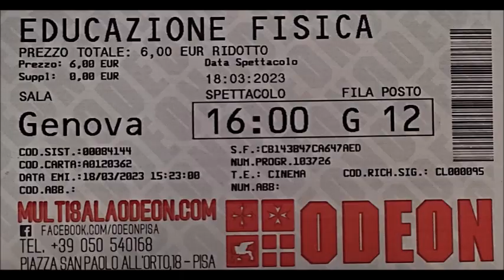EDUCAZIONE FISICA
Tema del Film: Atti di cronaca violenta studenteschi
Genere e giudizio: DRAMMATICO - PERFETTO
Durata: 1h 28m DA VEDERE PERCHE' NE VALE IL PREZZO DEL BIGLIETTO